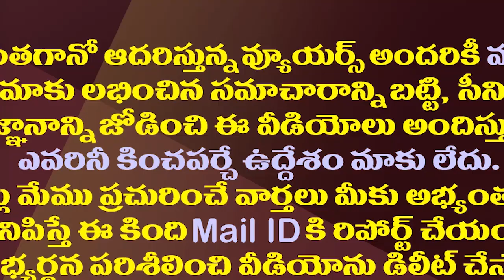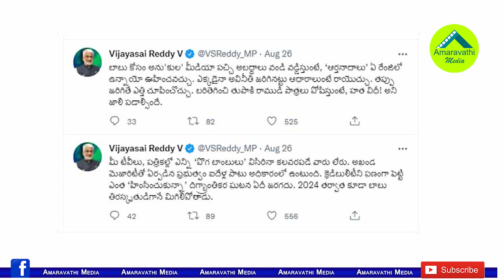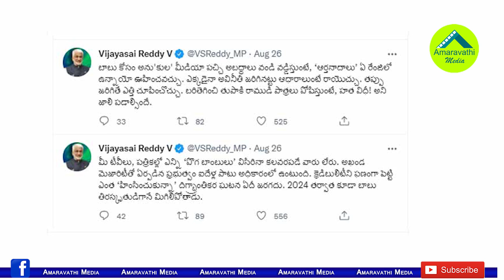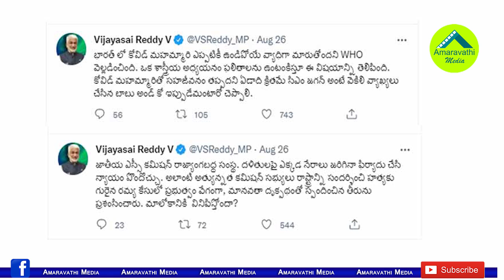మాలోకం నీకు వినిపిస్తోందా..తండ్రికొడుకుల్ని వదలని సాయిరెడ్డి| Vijaya Sai Reddy Satires On TDP Media